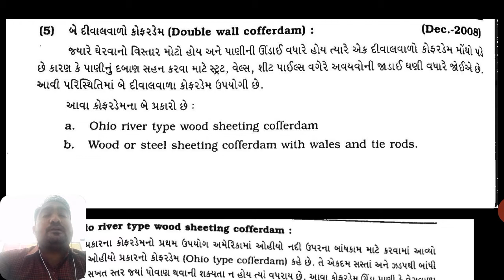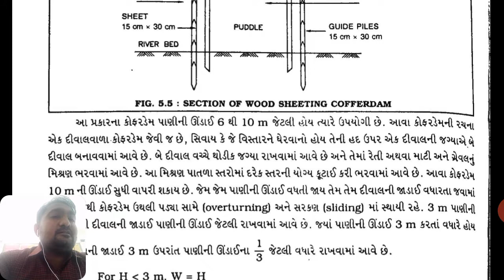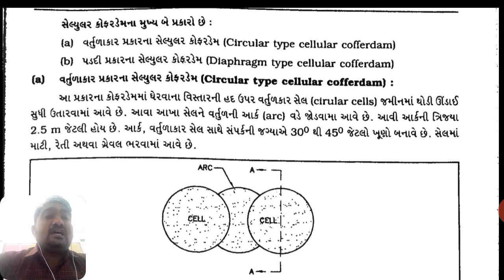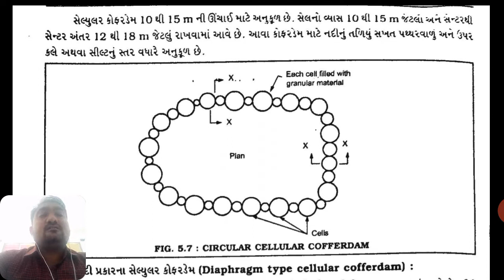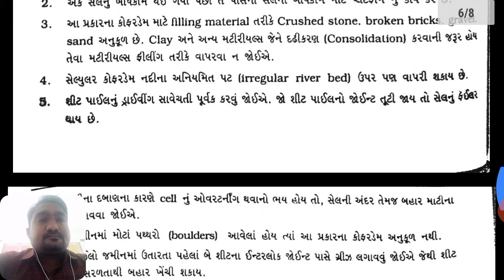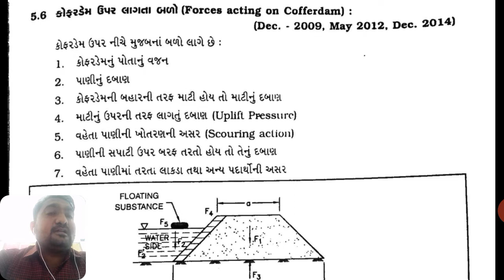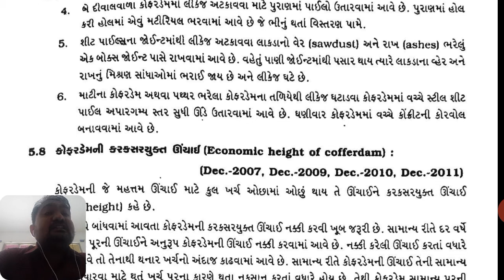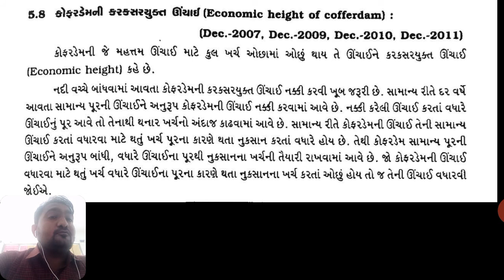ADVANCE CONSTRUCTION TECHNOLOGY, TYPE OF COFFER DAM